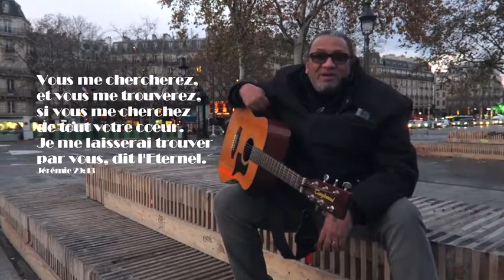MA RELATION AVEC DIEU m'a permi d'abandonner le péché Georges SEBA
Georges nous témoigne comment sa relation avec Dieu lui a permis de se détourner de la religion et du péché.